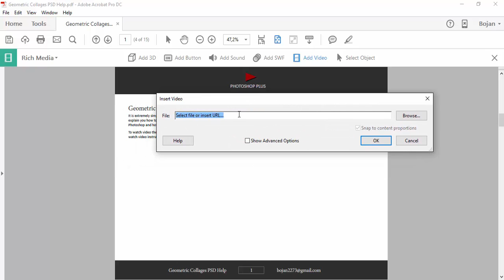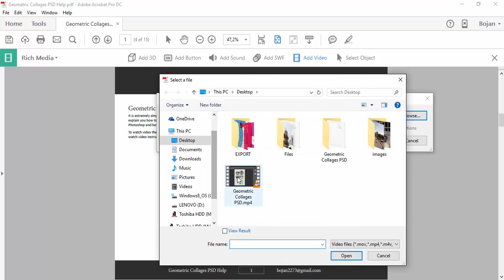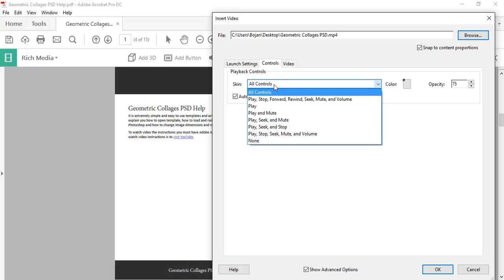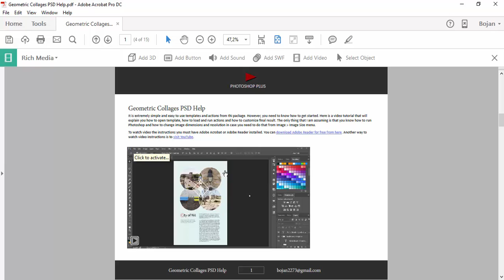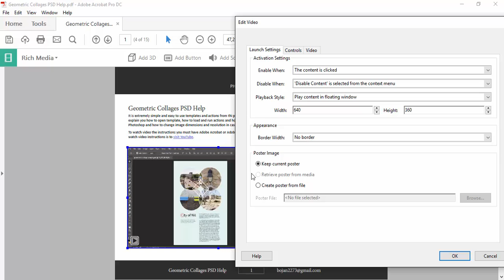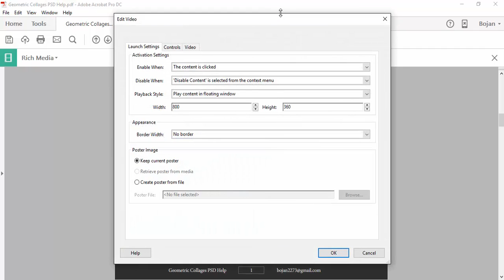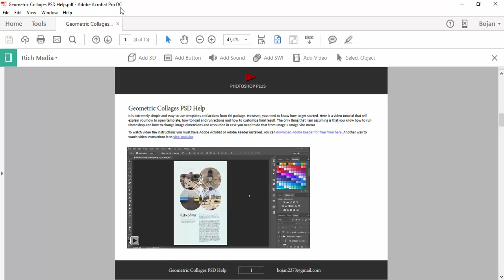How to Embed Video in Acrobat DC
Quick tip on how to add or embed multimedia/video content using Adobe Acrobat DC.